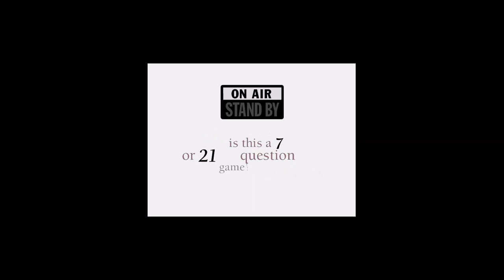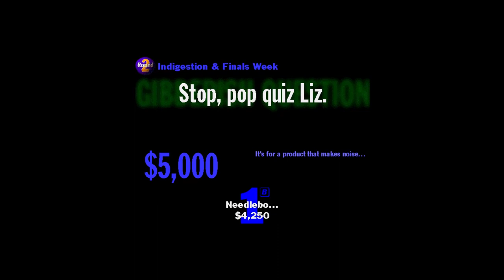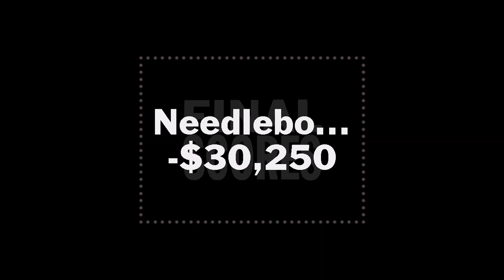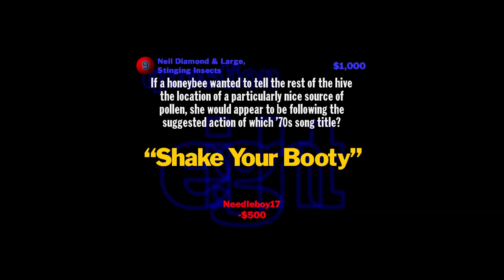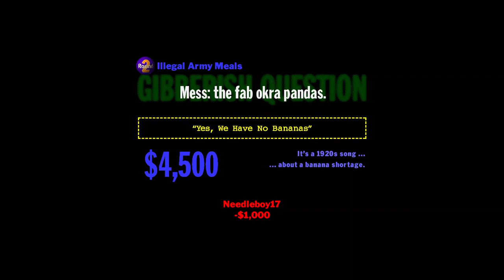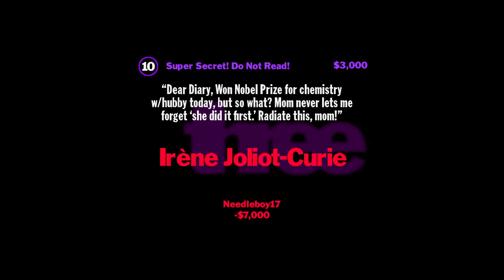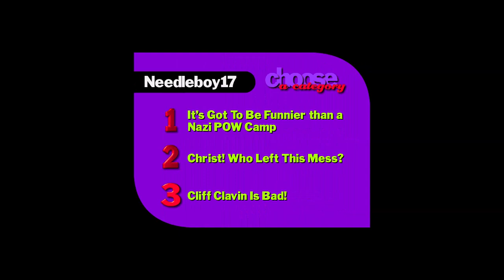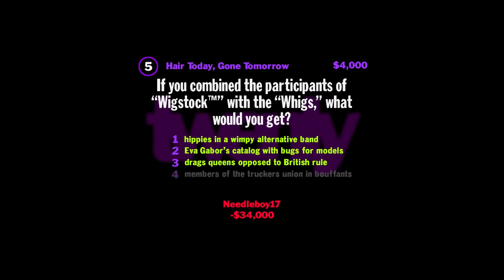Needleboy17 Not Knowing Jack for Almost 58 Minutes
It's almost an entire hour long. Deal with it!